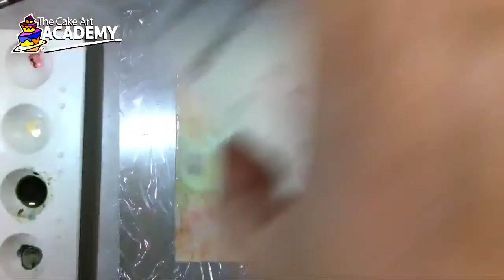Cómo pintar una rosa comestible para pastel - Acuarela sobre fondant - Técnica sobre Fondant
Muy pronto darás los primeros pasos para convertirte en una Artista del Azúcar.